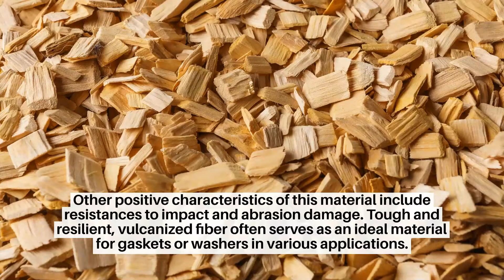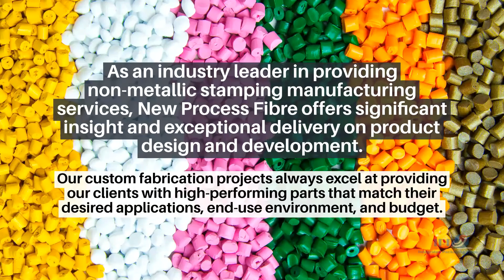Custom Fabrication Services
This video provides a brief overview of the custom fabrication services that we provide here at New Process Fibre. We are a complete non-metallic custom manufacturer and can execute any part you need for the job.